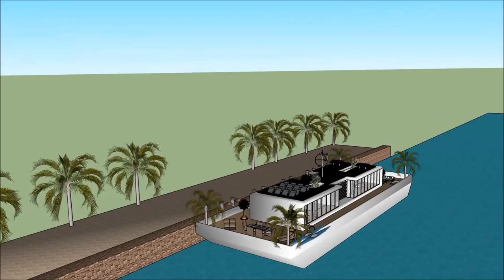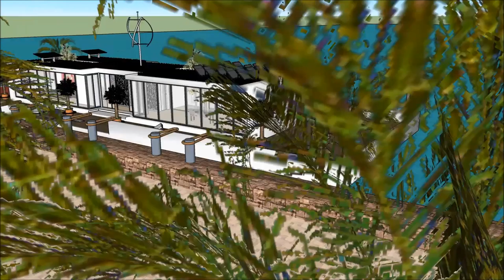Architectus urban design mansione casa domum design architectus archdaily architectura archit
The floating house villa houseboatzania launching an innovative high-end luxury yacht floating house villa mansion home design potentially as a display of exhibition of Architectus urban design mansione casa domum design architectus archdaily        architectura archit.

The collection of the Floating house villa houseboatzania concept of Architectus urban design mansione casa domum design architectus archdaily        architectura archit consists of high luxury and architectural art pieces in minimalism combined with living on the waterfront of the harbour.

The floating house villa mansion yacht design has the basis to sustain living with high standards and contemporary structural design - Architectus urban design mansione casa domum design architectus archdaily        architectura archit with numerous of prospects for excessive living and
celebrating the desire of life worldwide: